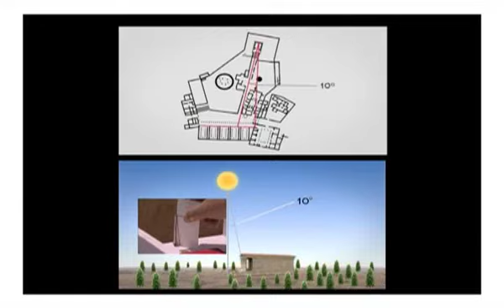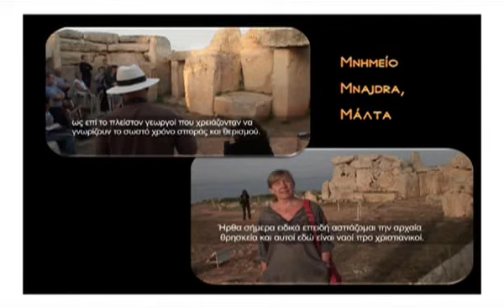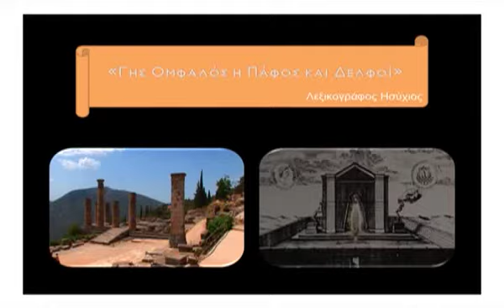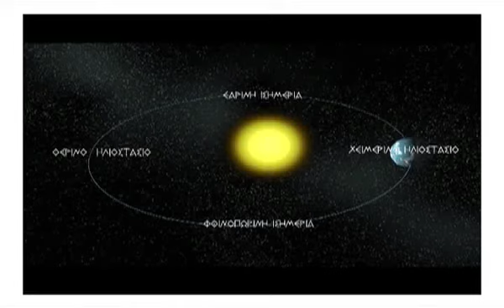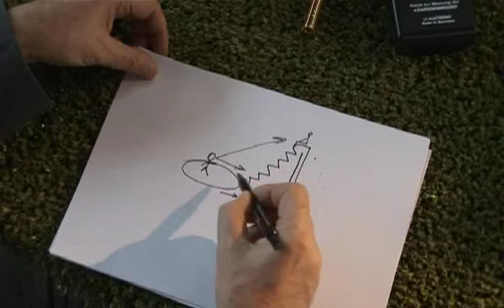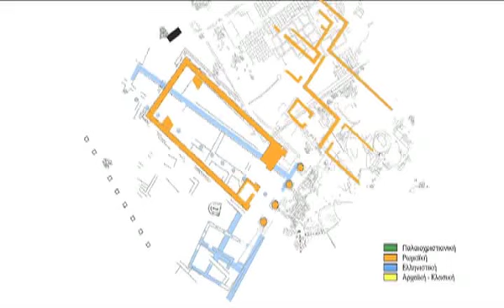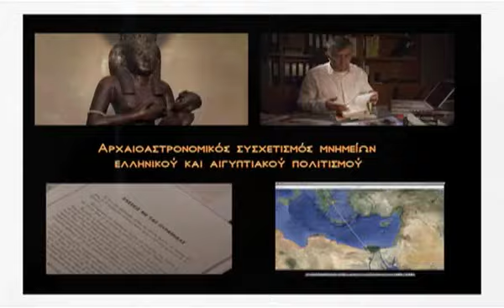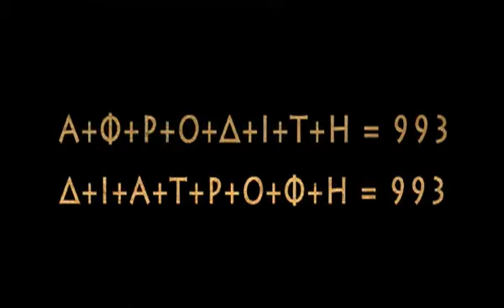ARCHAEOASTRONOMY IN CYPRUS - GREEK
Watch the presentation on the achaeoastronomical and geodesy relationships between 3 ancient worshiping sites in Cyprus, as they are presented in the documentary film entitled "ENTELECHY", of Cypriot director Stavros Papageorghiou.
If you are interested to acquire the DVD of the documentary "ENTELECHY", you can contact the director through email at or visit the webpage